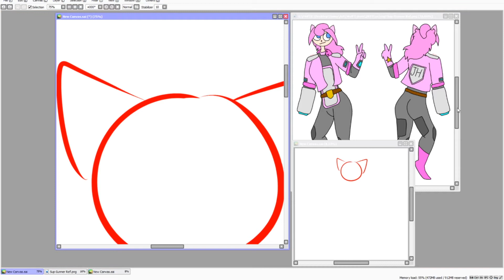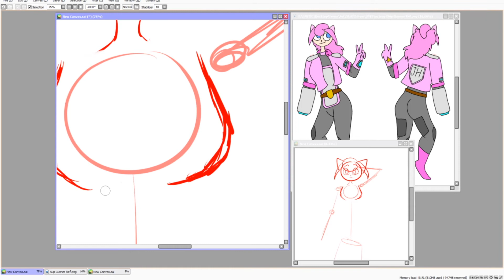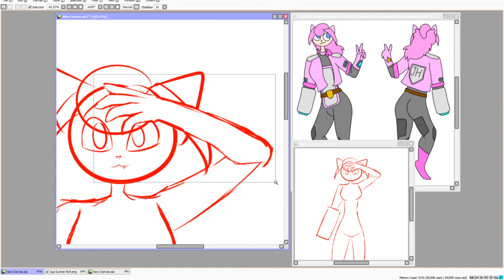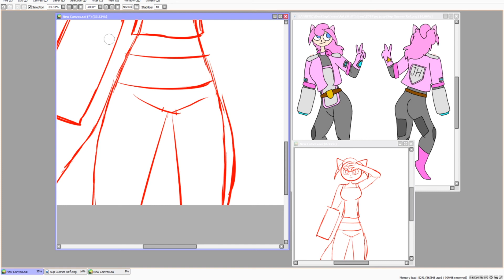The Artist Mindset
3 minutes and 30 seconds of pure pain
hello and welcome to how artists literally think, or at least how i know me and my friends think.
its scary out there man

Here's the link to the tournament server!